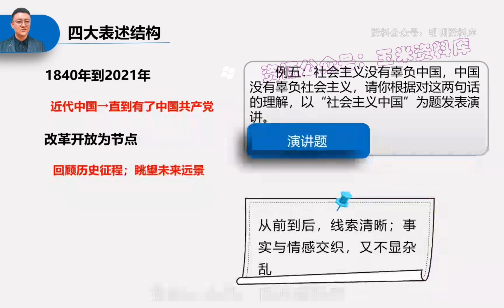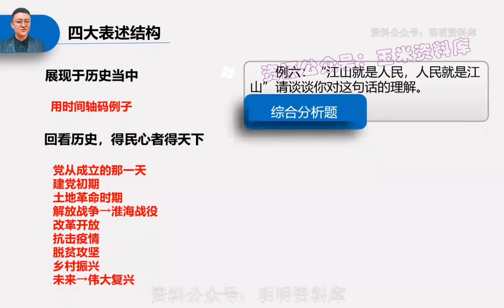【综合公考】老牧：公职高分方法论之面试高阶课：第20讲—《公职面试高阶课》_表述结构—时间轴【公众号：学爸优选 更多课程微信：fpser_com】